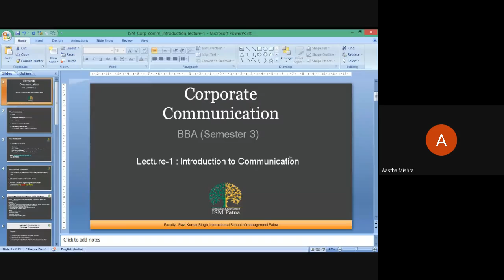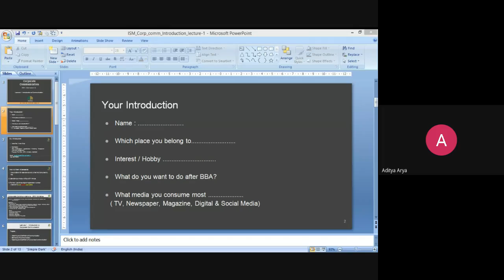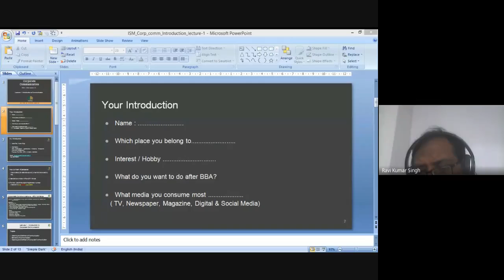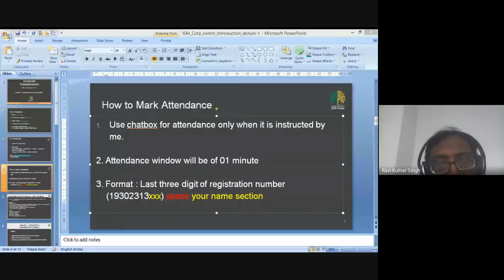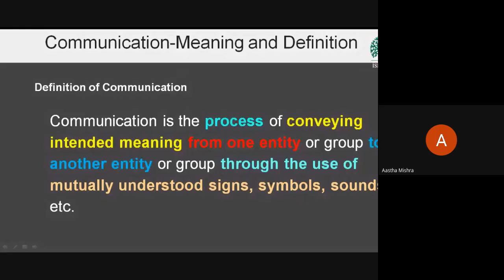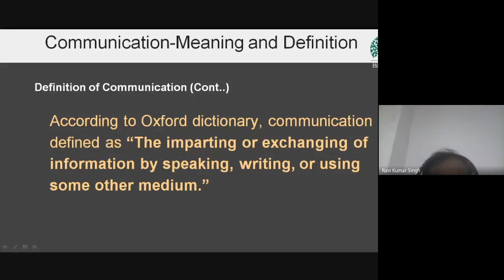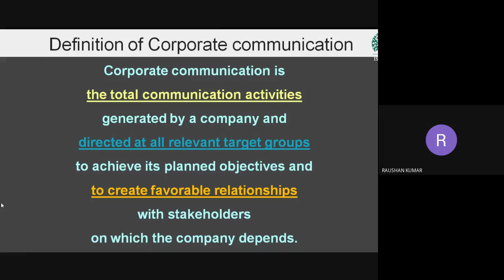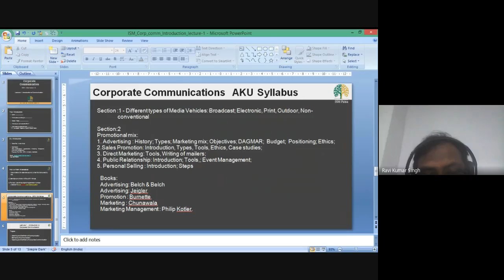Session1 BBA III Corp comm Introduction of Corp Comm 01 09 2020